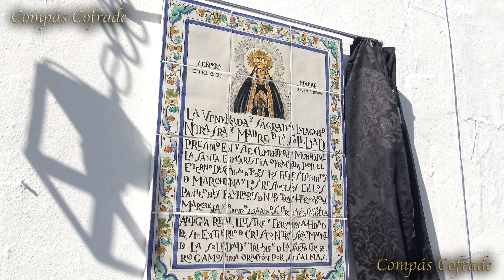Traslado extraordinario de la Soledad de Marchena - 16 junio 2024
📹: Sony Ax33-Canon 77D
🚩:Marchena (Sevilla)

copyright: Miguel A.L. Galan, migueagp.